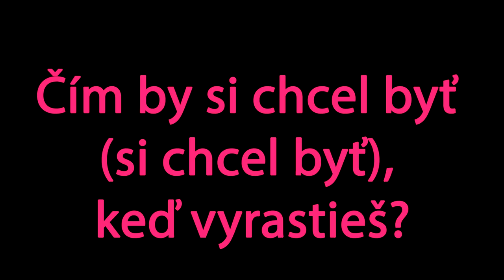3 vážne otázky pre šachistov 2020 |Bratislavská šachová akadémia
Mám rád, keď sa veciam ide na koreň. Miesto domienok fakty. Ako to vidia prevažne deti a mládež? Povedali sami.